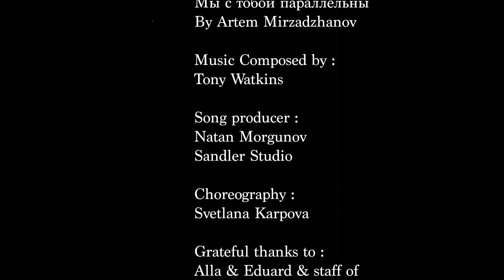Tony Watkins _ Мы с тобой параллельны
Latest original song (in Russian) from Tony Watkins & the Smokebreakers.  The plot depicts 24 hrs in Serpukov where the band are performing a concert at the Old Grange Pub & Brewery.   Huge thanks to everyone that participated in the film.

"Мы с тобой параллельны"

Band :
TONY WATKINS / IGOR NARKHOV / VITALY VALENTSEV /ANDREY BAYKOV

featuring : ANASTASIA BOLTEN
Director/ Editor : Anatoly Orlov
Camera : Anton Goshovsky
Song : Мы с тобой параллельны By Artem Mirzadzhanov
Music Composed by : Tony Watkins
Song producer : Natan Morgunov : Sandler Studio (Moscow)
Choreography : Svetlana Karpova

Special thanks to :
Alla & Eduard & staff of OLD GRANGE IRISH PUB & BREWERY
Fitness Club COSMOS & ATHLETICS
Sergey Bolten
Ksenia Sergeeva
Киселева Анна
Жилина Елена
Лаврентьева Ольга
Запяткина Ольга
Хохлова Екатерина
Хохлова Мария
Бутузова Татьяна
Ларькина Татьяна
Кучумова Лариса
Кузина Оксана
Коренева Ирина